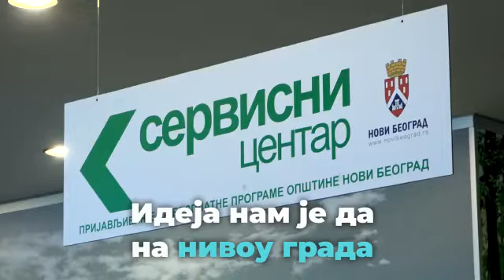Да Градске куће отварамо широм територије града Београда.